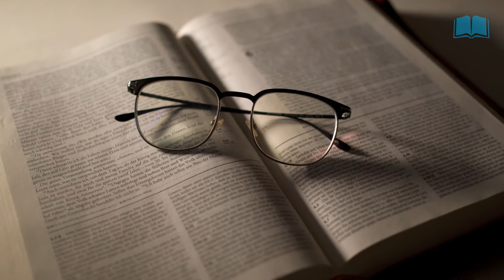✅Profecías cumplidas en Jesús Pero dichas en Jehová.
Entra a este enlace y recibe GRATIS más estudios bíblicos como este.

▶ Este canal es un medio práctico para ayudarlo a crecer espiritualmente, a través  de  estudios bíblicos, consejería y guía espiritual